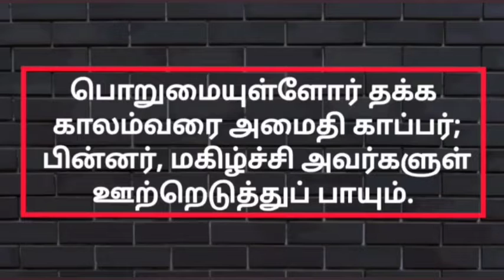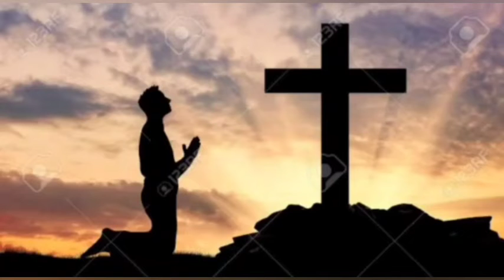21-01-2022 | காலை பனித்துளி | Morning dew | Ols prayer team